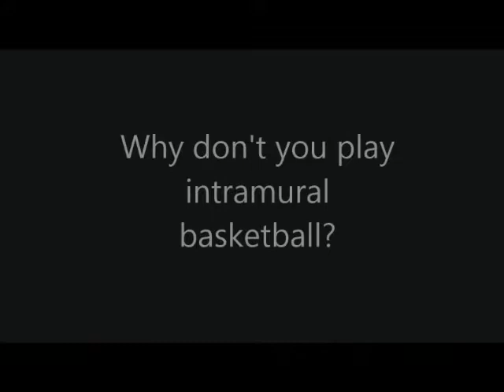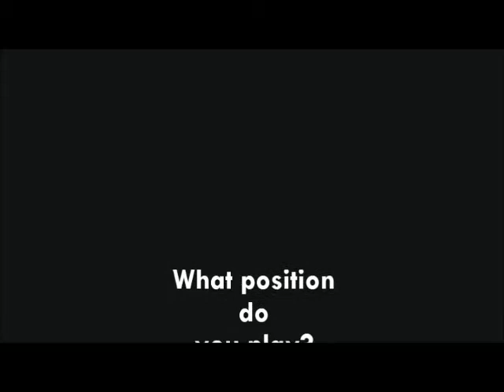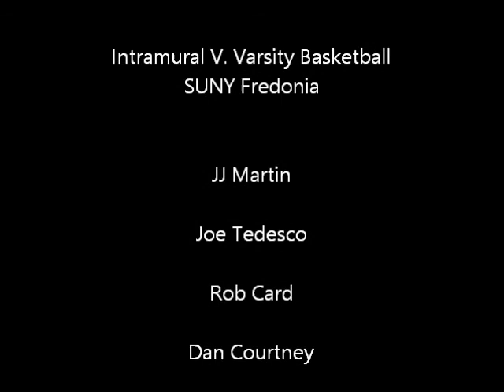Varsity V. Intramural Basketball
Technology in Sports Final Project
The differences between Intramural League basketball and University League Basketball.
JJ Martin
Joe Tedesco
Eric Zwierlein
Dan Courtney
Rob Card